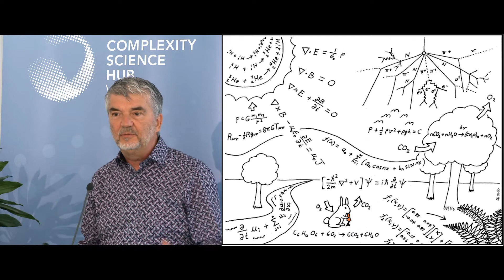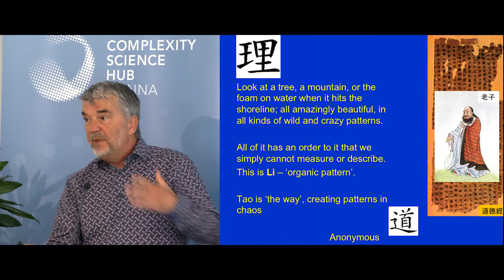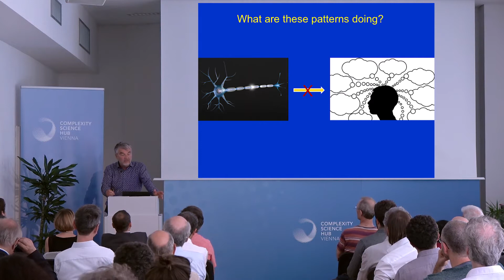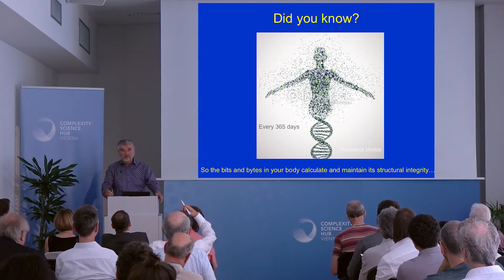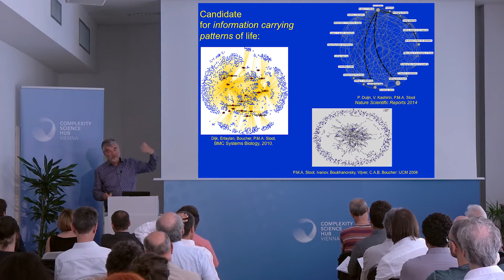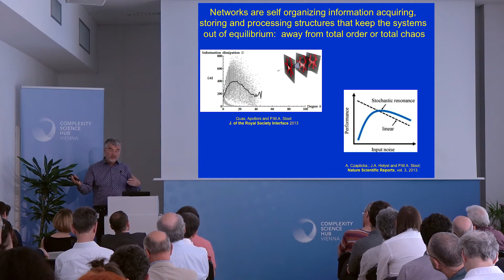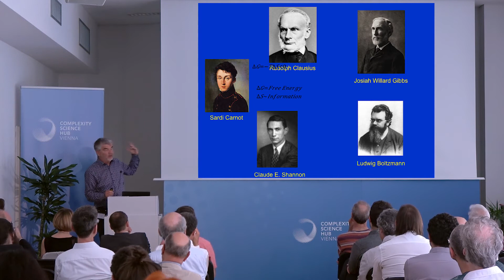Peter Sloot @ CSHVienna | "For the fun of it"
"For the last 350 years we tried to make sense of all the things we see around us. We tried to understand bits and pieces. But now its time to see how they connect together. That's what complexity science is about," says CSH External Faculty member Peter Sloot from Institute for Advanced Study Amsterdam.